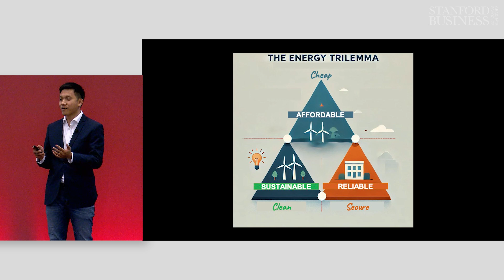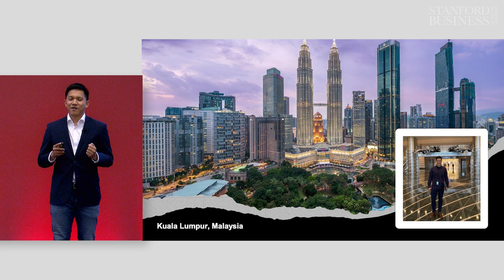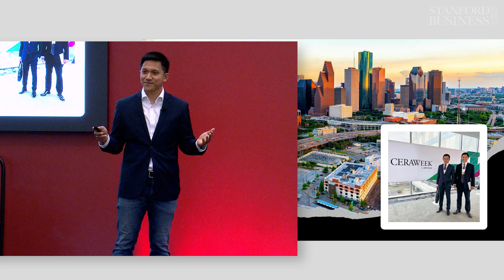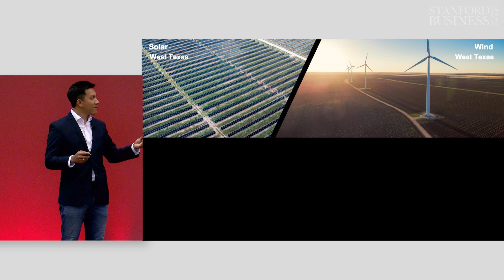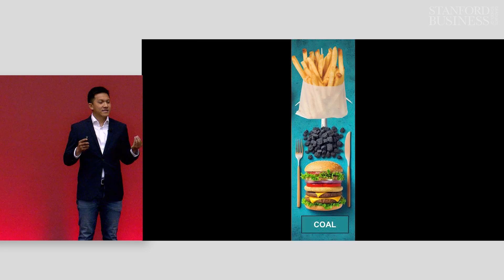Powering the Future: My Journey Through the Energy Trilemma | Amar Amir, MSx ’25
I’ve seen energy drive progress — and the lack of it hold people back. As the world demands more energy while tackling climate change, we face a tough question: how do we balance reliability, affordability, and sustainability? From Malaysia to Myanmar to the U.S., this talk shares my journey through the energy transition and why solving it takes innovation, collaboration, and a pragmatic approach to the future.